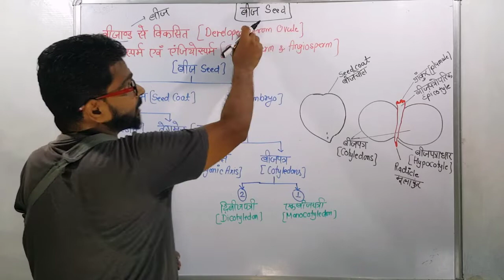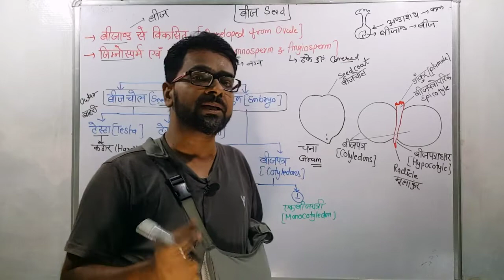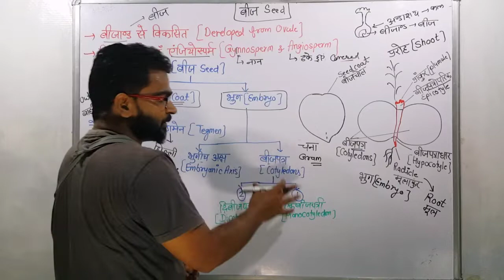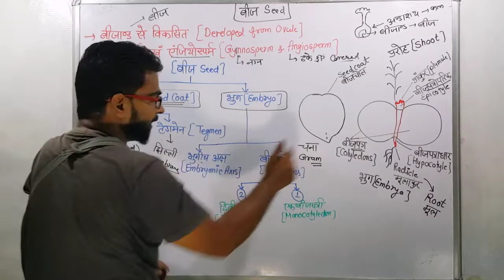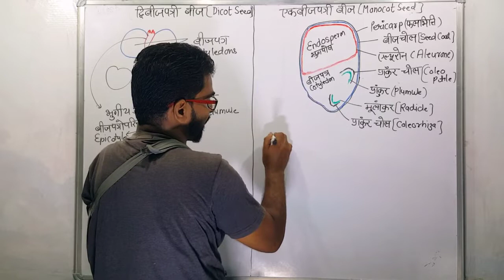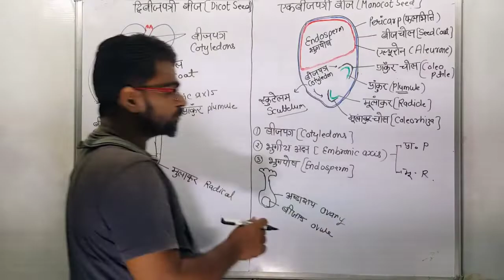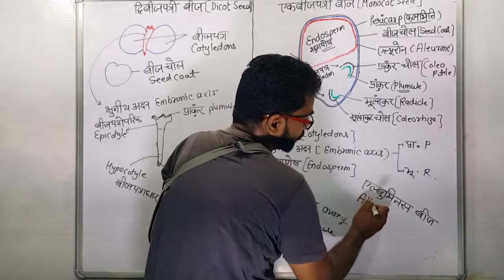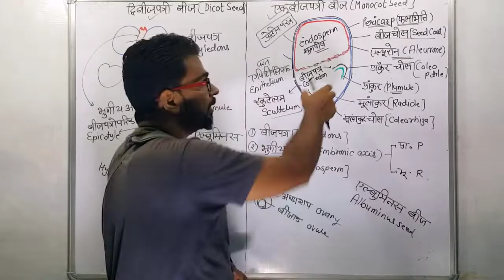Seed and it's structure and types. बीज की संरचना एवं प्रकार । NCERT Class 11 Biology in Hindi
Seed and it's structure and types. बीज की संरचना एवं प्रकार । NCERT Class 11 Biology